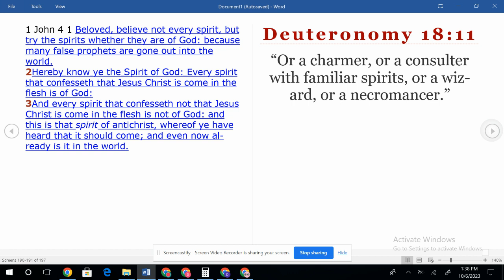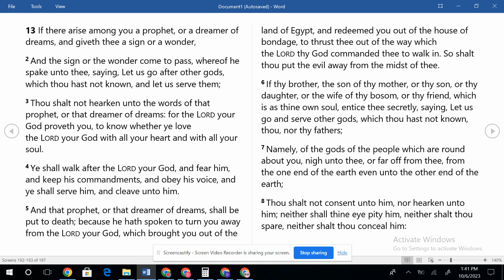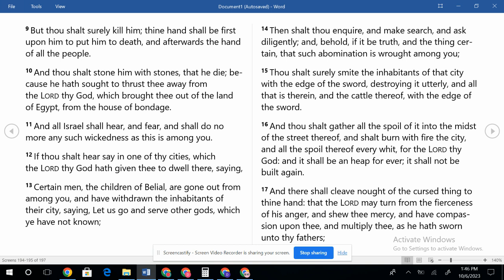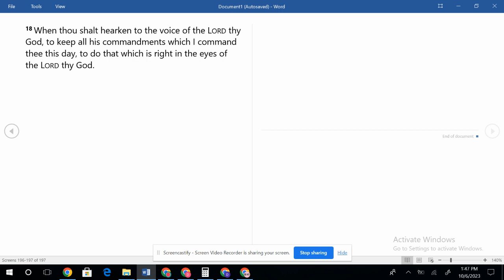10.13.23 Deuteronomy 13 (Modern day prophet?)